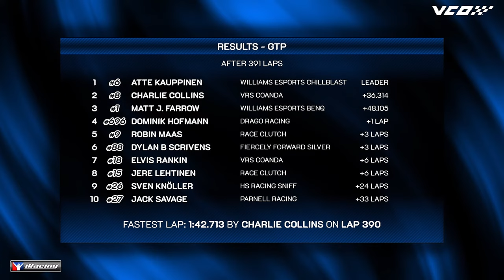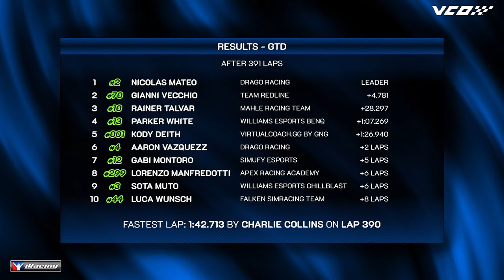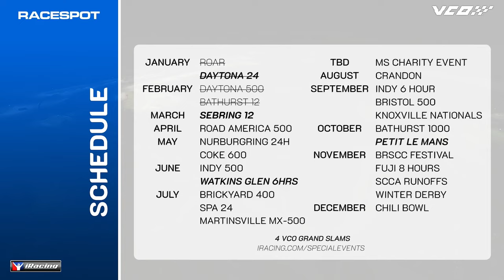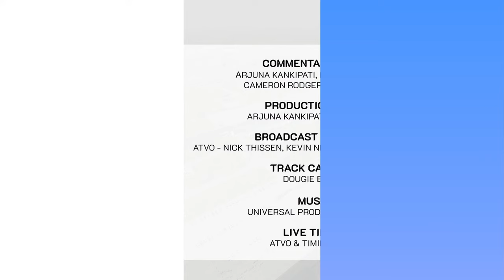The iRacing 12 Hours of Sebring | Sebring International Raceway | Part 2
The Sebring 12HR is a 12-hour endurance race held at Sebring International Raceway in Sebring, Florida. It is the second round of the IMSA WeatherTech SportsCar Championship.